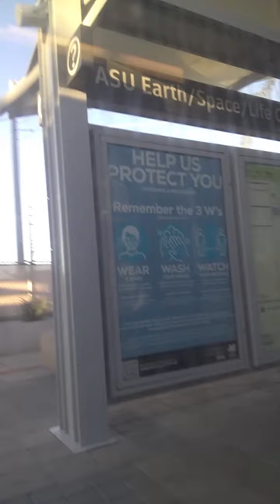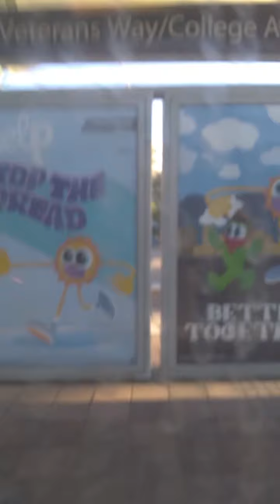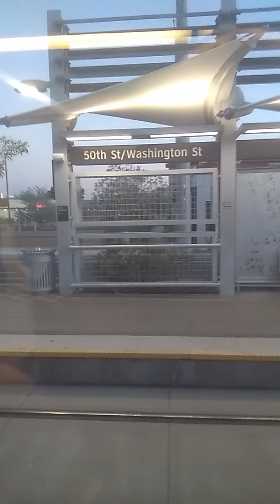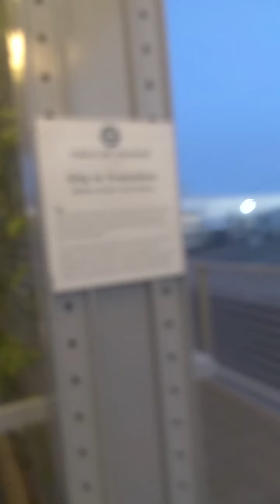Mesa, Arizona to Phoenix, Arizona - Valley Metro Rail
This is a train ride between Mesa and Phoenix in Arizona